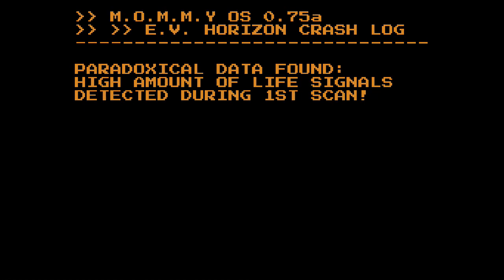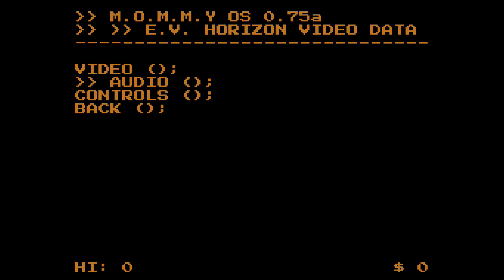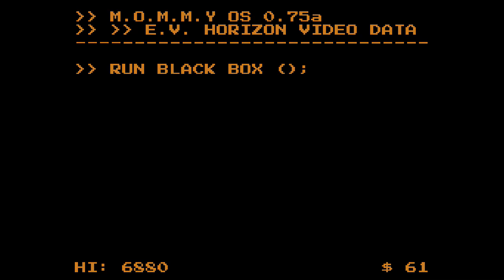NS First Play - Void Gore